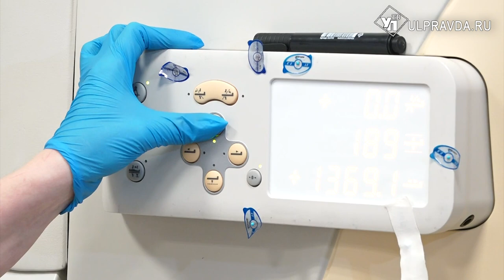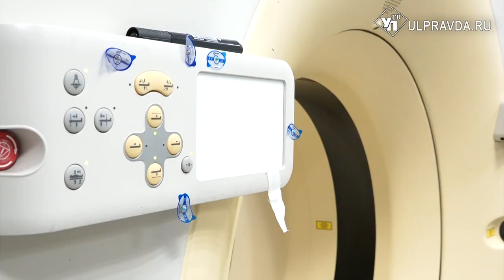Полпреду президента в ПФО Игорю Комарову показали радиологический центр в Димитровграде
Второй по величине город Ульяновской области посетил полномочный представитель президента в ПФО Игорь Комаров. Вместе с губернатором Алексеем Русских они осмотрели строительство многоцелевого реактора на быстрых нейтронах МБИР. Новый реактор обеспечит атомную отрасль технологически современной исследовательской инфраструктурой на ближайшие 50 лет. Осмотрели и центр медицинской радиологии. Подробнее – в нашем материале.